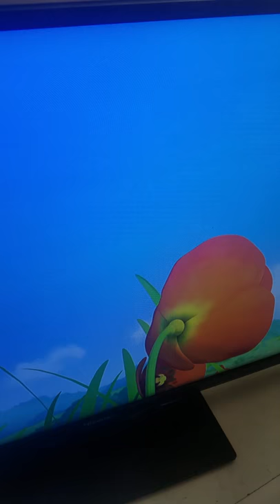(THE ORIGINAL FIRST VIDEO) Hidden inappropriate drawing in Maya the Bee!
My daughter has seen the seasons of this show all day everyday multiple times. Her 11 year old aunt just noticed this and brought it to our attention!

*Look in the tree stump

Update: This has blown up and many have tried to take credit. See here for original post before all the others

Maya the Bee Season 1 Episode 35